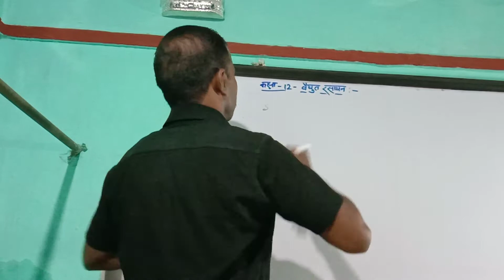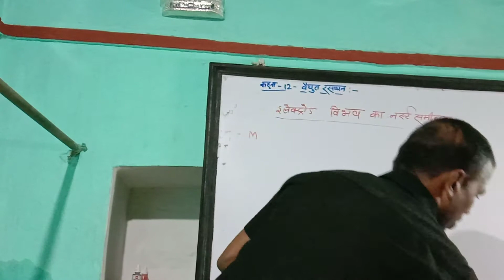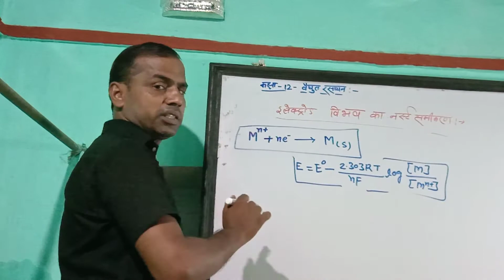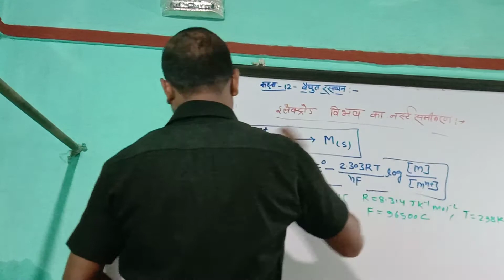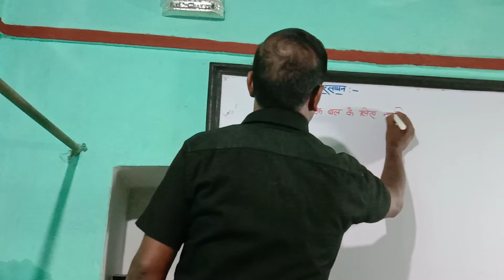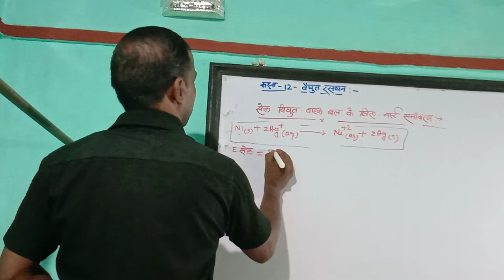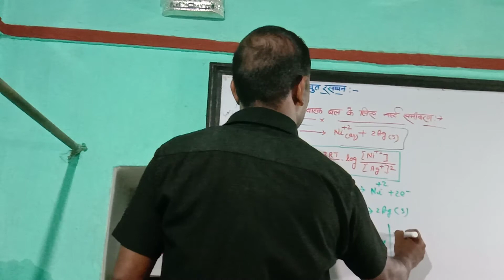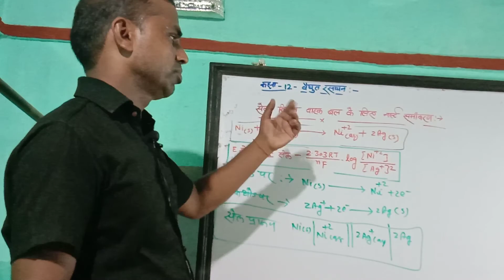।।नर्स्ट समीकरण ।।Gyan Prakash Gupta ।।12thविद्युत रसायन ।।